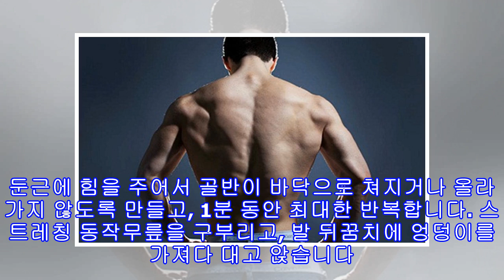등 근육 폭파시키는 5분 운동 방법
하루 중 5분의 시간만 꾸준하게 투자해도 등 근육을 완벽하게 만들 수 있는데요. 아래 소개하는 운동 4가지는 요가와 근육 운동이 결합되어 있기 때문에 바르지 않은 자세를 교정시켜줄 뿐만 아니라 달리기 운동 능력 향상에도 도움을 줄 수 있습니다. 초보자의 경우라면, 각각의 운동을 30초씩 진행하는 것이 좋으며, 운동 후에는 스트레칭으로 몸을 풀어줘야 합니다.등 근육 폭파시키는 5분 운동 방법1. 슈퍼맨 자세배를 바닥에 대고 누워서 짐볼을 발 사이에 끼워 넣습니다. 그리고 복근에 힘을 주고 두 팔을 전면으로 뻗고, 숨을 들이마시면서 볼...